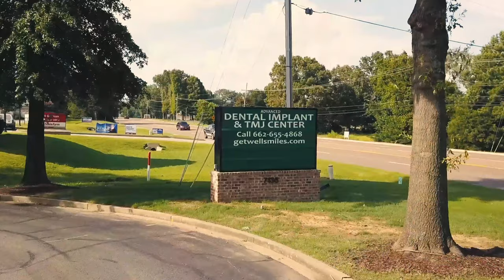Former Dentist Shares His Rave Review of the Advanced Dental Experience | Expert Insights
Join our journey as a former dentist delves into the world of advanced dental technology and techniques. Discover the latest in dental innovation, from cutting-edge equipment to revolutionary treatment methods. Our expert, with years of experience in the dental field, shares insights on how modern dentistry is reshaping patient care. Explore topics like digital dentistry, pain-free procedures, and personalized dental solutions. Whether you're a dental professional or someone interested in the latest dental trends, this video is a treasure trove of information. Dive into the future of dentistry with us and learn about the advancements that are making dental visits more efficient, comfortable, and effective.

We are happy to serve you and empower you for better oral health!

Advanced Dental Implant and TMJ Center
7135 Getwell Rd, Suite 100

The information found in the multimedia content ('Video Content') has been made accessible only for knowledge and education. Concerning the accuracy, applicability, health, or completeness of the video content, Advanced Dental Implant and TMJ Center make no assertion or guarantees. Advanced Dental Implant and TMJ Center does not guarantee that any sites listed or linked to any video content are performing or relevant. The video's content is not intended to replace clinical medical advice, care, or diagnosis. With any questions you may have about a medical condition, always seek your doctor's advice or other competent health care provider. Because of what you have read or seen on the web, never ignore professional medical advice or hesitate to find it. Advanced Dental Implant and TMJ Center disclaims any responsibility for any actual, indirect, implied, punitive, extraordinary, incidental, or incidental liability to any group.